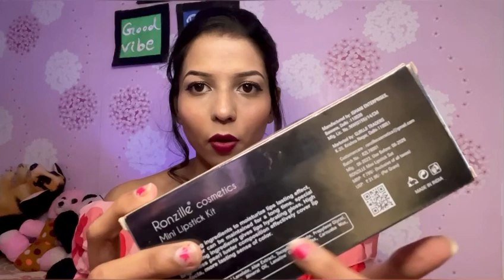Ronzille Cosmetics Mini Lipstick: Honest Review & Swatches | Meesho Product review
Hey guys welcome to my channel so today in this video I will show you Ronzille cosmetics mini lipstick swatches so please keep on watching this video and don’t forget like comment share!

Lipsticks code👇🏻
79737455

Ronzille Cosmetics
Mini lipstick
Review
Swatches
Makeup
Beauty
Cosmetics
Lipstick shades
Ronzille Cosmetics Mini Lipstick
Ronzille Cosmetics Mini Lipstick Review & swatches
Ronzille cosmetics mini lipsticks
Ronzille cosmetics liquid lipsticks
Meesho product review
Meesho product
Meesho app
Lipstick price under 100Rs
Meesho shopping
Product review
Lipsticks shades
Makeup products
ronzille lipstick review
ronzille highlighter
ronzille concealer
ronzille lip and cheek tint
ronzille lip gloss
ronzille primer review
ronzille liquid lipstick review
ronzille compact powder
ronzille glass glow pre makeup oil
ronzille makeup fixer